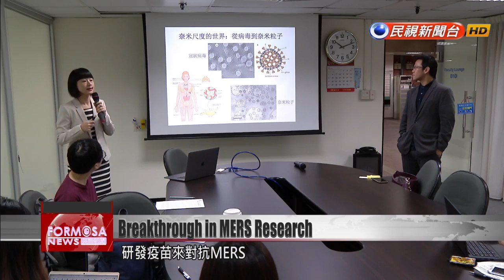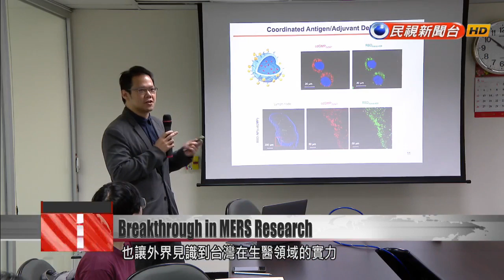Experimental vaccine shows promise in treating MERS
A team of Taiwan and U.S. researchers has created an experimental vaccine against Middle East respiratory syndrome. The vaccine has shown promise in trials on mice, and it could begin trials on primates by this year. Currently, there are no vaccines available for MERS, a disease that first appeared in 2012. MERS is highly lethal to humans, with a mortality rate of over 36%. Scientists from National Taiwan University, Academia Sinica and University of Texas Medical Branch have harnessed nanotechnology and research on coronaviruses to develop a vaccine against MERS.Chen Hui-wenVeterinary medicine professorWe used our nanotechnology platform to create this vaccine. After assembly, the vaccine looks like the nanoparticles of the real virus. Researchers were able to build nano-scale molecular structures that mimic the structure of the MERS coronavirus. When these structures are coated with protein corona, they can be delivered to cells to stimulate the immune system and trigger the production of antibodies.Hu Che-mingAcademia Sinica researcherWe created a special nanotechnology that can create structures mimicking these viruses. It allows us to trigger the strongest possible response from the immune system.Vaccine trials on primates could launch as early as this year. Researchers hope that in the next five to seven years, the vaccine can reach clinical trials or even mass production.Chen Hui-wenVeterinary medicine professorThis success in vaccine R&D is a testament to our strengths in disease prevention. The vaccine is a practical application of our preventative healthcare research.Their findings have been published online in the Advanced Functional Materials journal, and there are patents pending in several countries. Taiwan researchers hope to contribute to the global fight against MERS, for which there is currently no vaccine available.